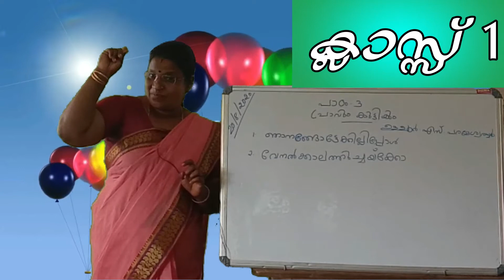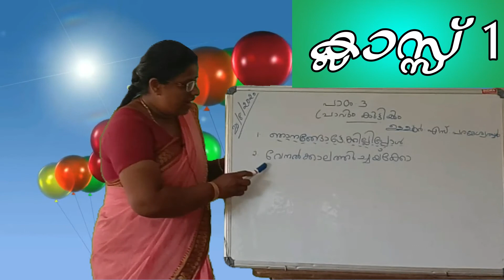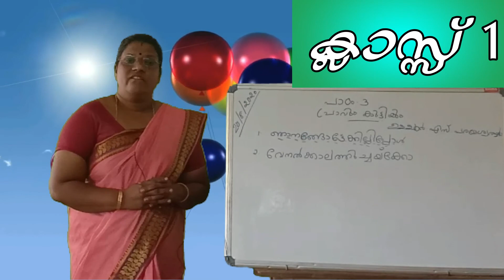മലയാളം ക്ലാസ്സ്‌ - 1